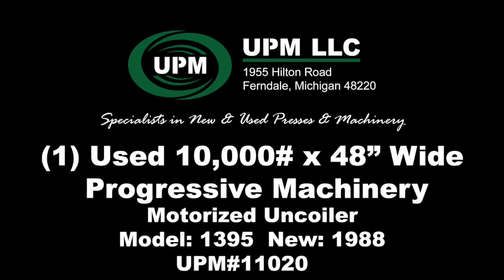UPM#11020 10,000 x 48" Progressive Machine Motorized Uncoiler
UPM#11020
10,000 x 48" Progressive Machine Motorized Uncoiler
Coil Capacity: 10,000 lbs
Coil Width: 48”
Estimated
Coil I.D: 15” - 19”
Coil OD: 60”
Hydraulic Expansion

Jog Forward / Reverse

Backing Plate
Three Leaf Style

Loop Control Arm

For Pricing & Delivery
Contact Our Sales Team Today